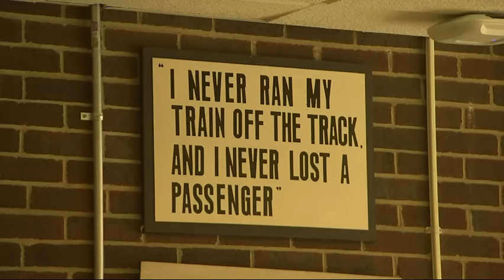Tubman's Ascent to the $20, Gives Kids a Hero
The spirit of Harriet Tubman lives on at a Washington, D.C. school named after the African-American abolitionist. For the school's students, the choice to replace Andrew Jackson with Tubman is a powerful and inspiring sign. (April 21)